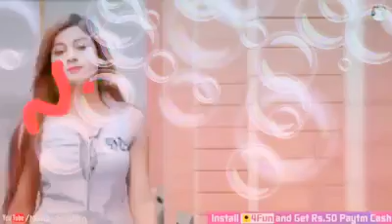Dj ek samai me Jo tere Dil se juda tha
Dj Ramkishor Verma Hardoi sarehri choraha